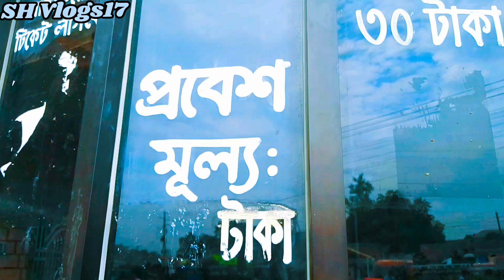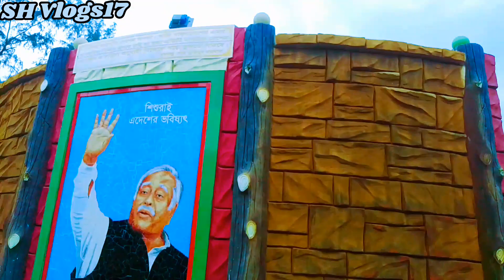আব্দুল জলিল শিশু পার্ক নওগাঁ | Abdul Jalil Park Naogaon